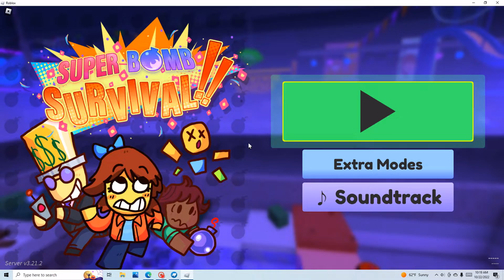Getting all the badges in super bomb survival part 3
sadly, I lost part 2, and couldn't get it back. That is why this is part 3, and there is no part 2. Also watching the video, I made some mistakes while editing. I probably accidently sped up more than I wanted.